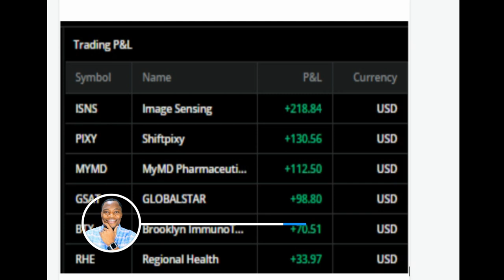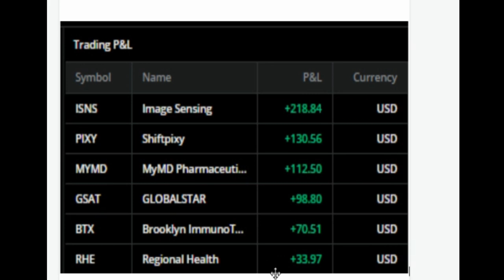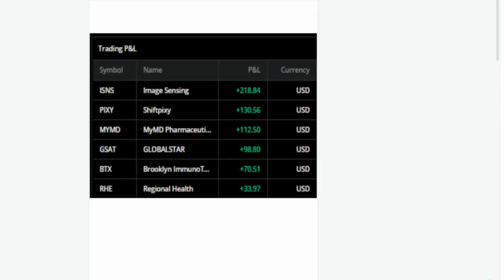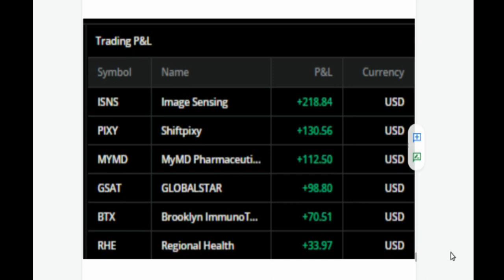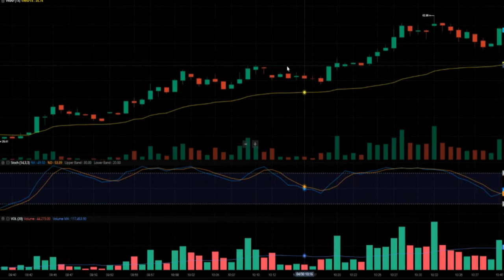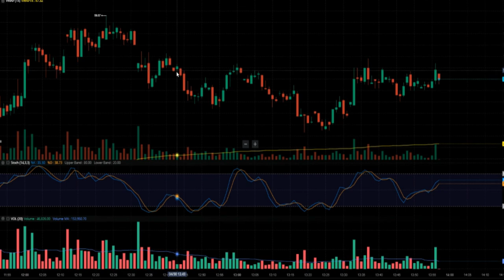GREEN DAY TRADE RECAP $600 $ISNS🔥🔥🔥HOW TO MAKE $250/DAY DAY TRADING STOCKS ON WEBULL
My Favorite Investing Book
My Favorite Personal Development Book

Based in Minneapolis
Mr. V